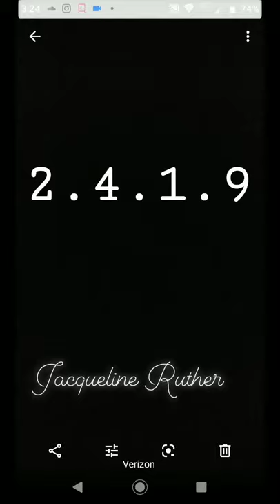I Need An Angel (Audio Version)